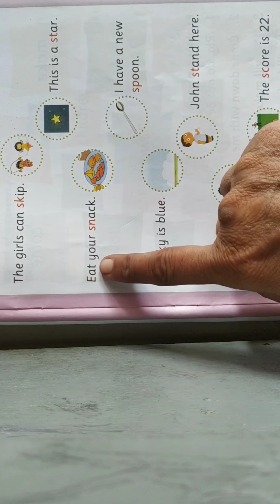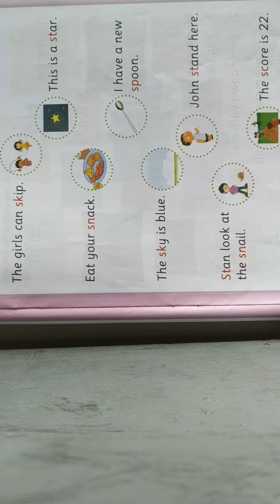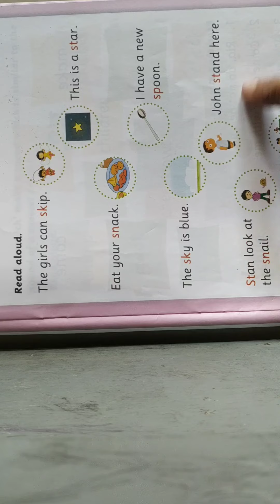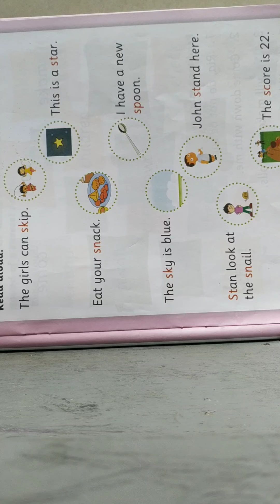Std sr kg sub English phonics sentence